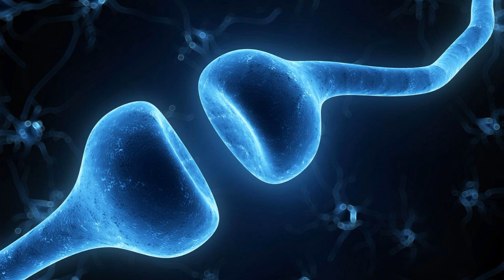Aly and Fila @ Entrance - 2008